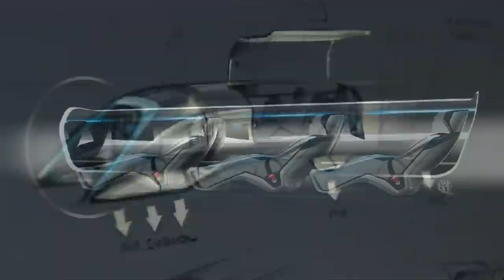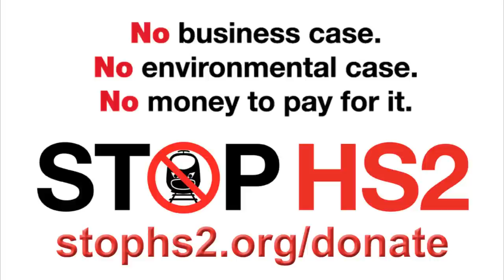Elon Musk laughs at idea of HS2 being progress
American entrepreneur, engineer and inventor, Elon Musk laughs when he hears about the plans for HS2.
Gavin Esler interviews Musk on BBC2's Newsnight, 24th Ocober 2013.